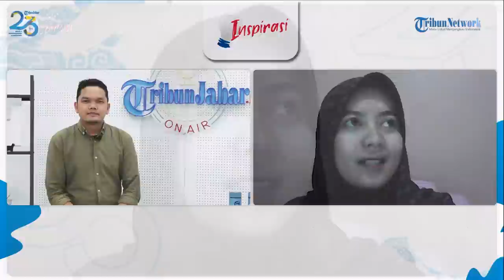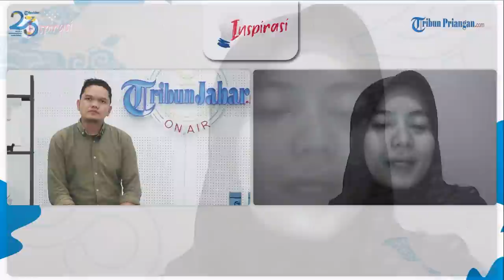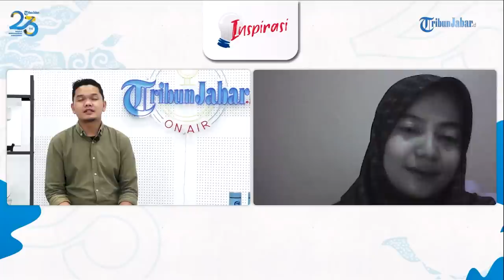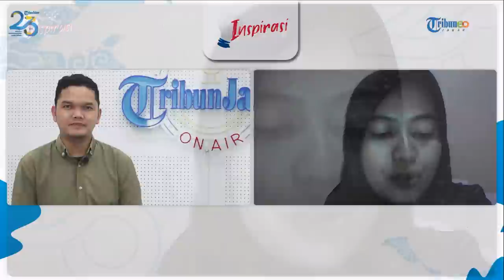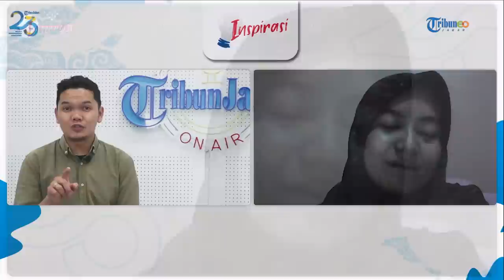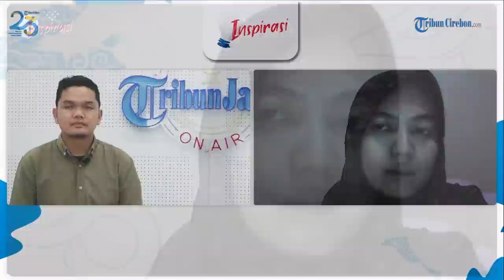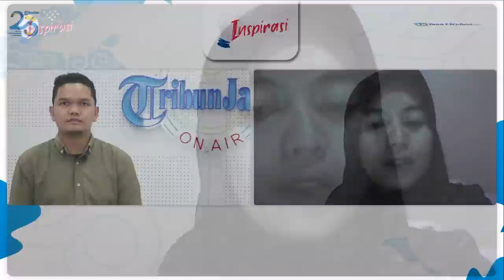KLARIFIKASI Indah Aprianti KADES CANTIK Subang Yang Viral Debat Dengan Pria, Sampai Dituduh Korupsi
Inilah sosok Indah Aprianti, Kepala Desa Ciasem Baru, Kabupaten Subang yang menjadi sorotan setelah viral videonya melawan pria yang melakukan penolakan perbaikan jalan.

Host: Daniel AD
Kendali Siar: ARA, Didin W
Juru Kamera: Imam T
Video Editor: Imam T